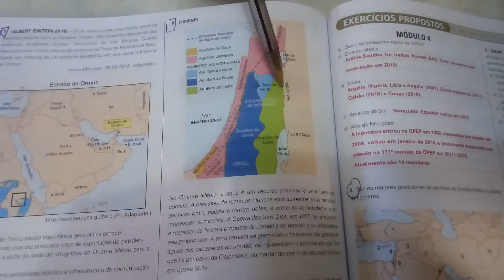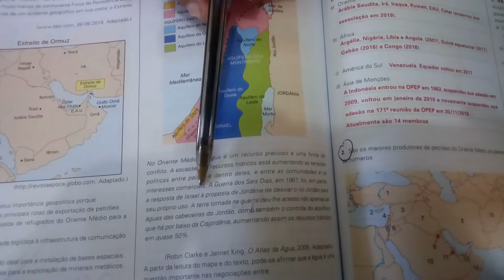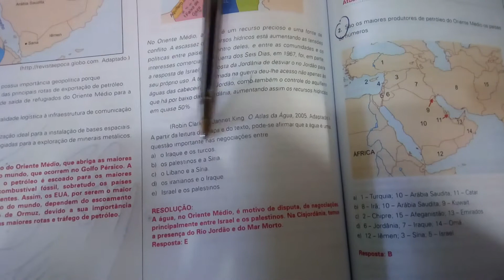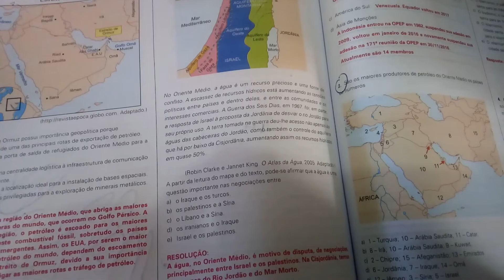Exercícios Corrigidos - ISRAEL E PALESTINA #599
Aí, "Xará", o mais do mesmo. Oriente Médio